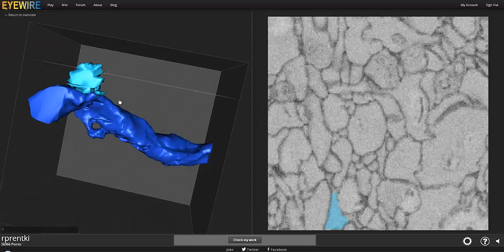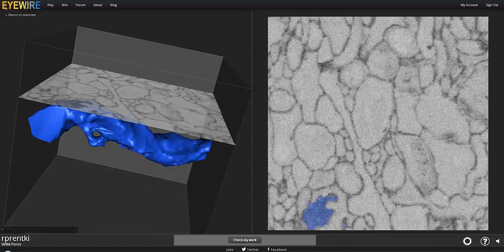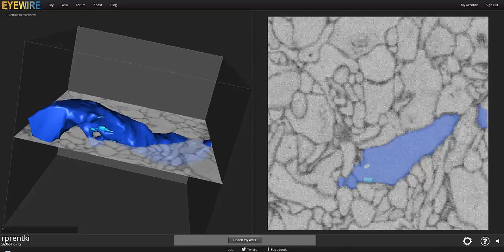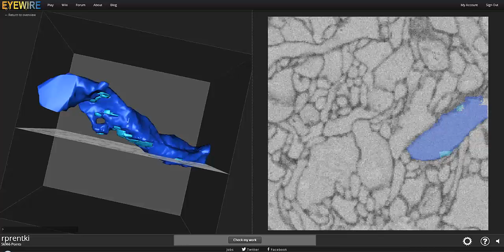Eyewire Tutorial Extra Practice 3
Learn how to deal with dark shadows and unclear cell boundaries/outlines in the 3D.